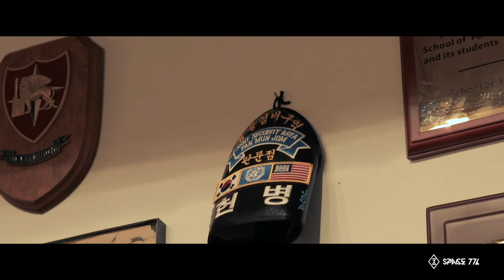DAVE ROGERS- Take risks, do art | Artist Interview | Space776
We met Dave Rogers in Long Island, NY where he took us on a tour of his studio.